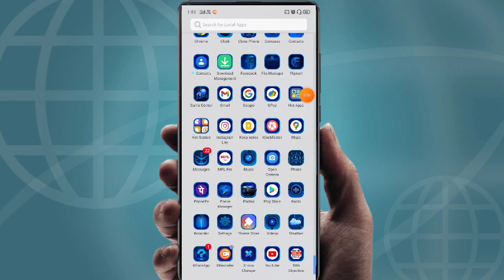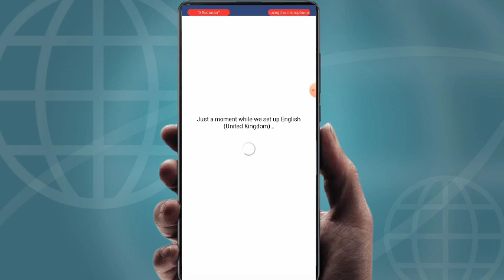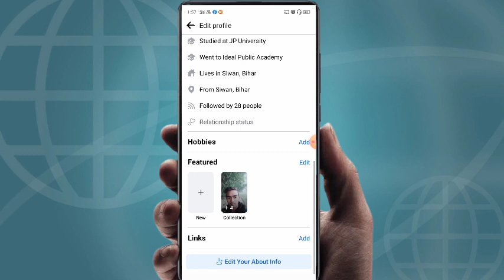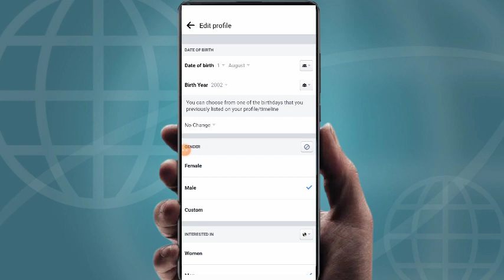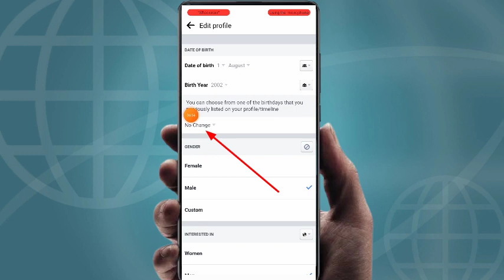Facebook Me Date Of Birth Kaise Change Kare 2021 | How to change date of birth on facebook | FB Dete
facebook me date of birth kaise change kare
facebook me date of birth change nahi ho raha hai
facebook birthday change problem
facebook date of birth change problem
how to change birthday on facebook
facebook dob change problem
change facebook date of birth
facebook birthday change nahi ho raha hai
change date of birth on facebook after limit
facebook me date of birth kaise change kare nahi ho raha hai

FacebookMeDateOfBirthKaiseChange Kare2021